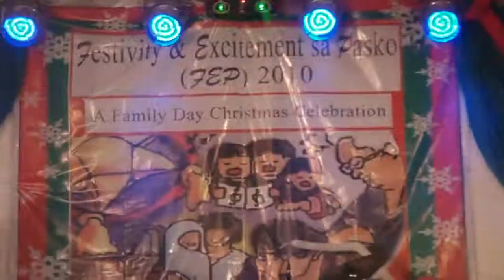Fuji Electric Christmas Party with the Tribal Dancers